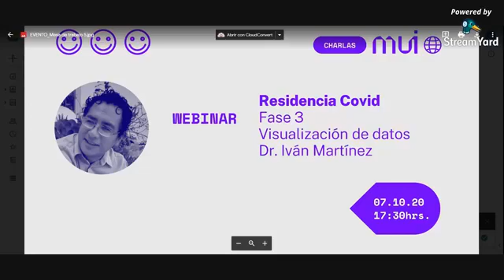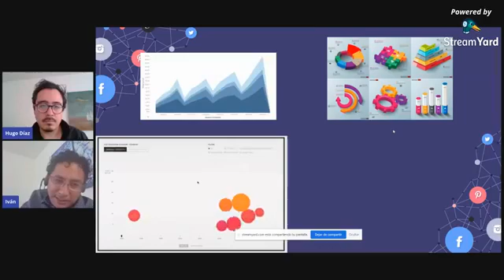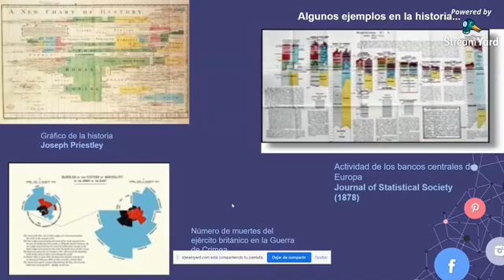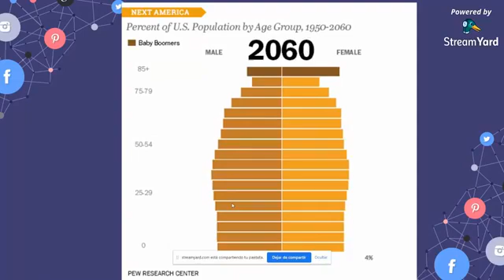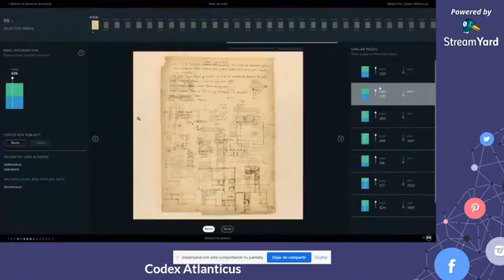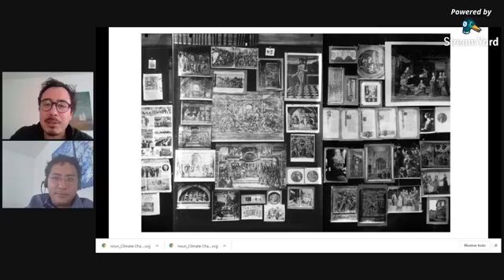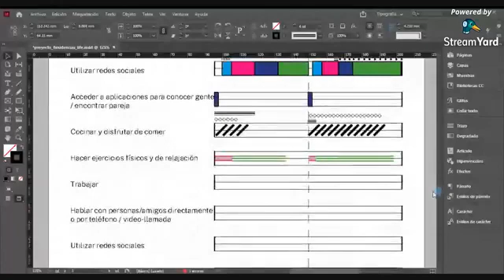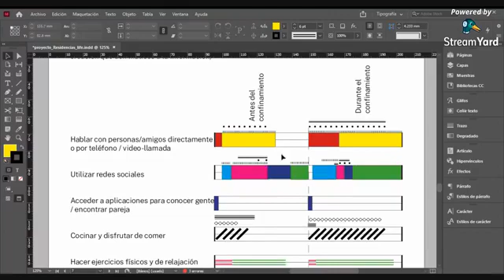Fase 3. Visualización de datos - Residencia Covid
En esta ocasión nos reunimos para hablar acerca de la visualización de datos, ¿Por qué es importante realizar ejercicios de visualización de datos? ¿Qué importancia tiene esto en data science? y ¿De qué otras maneras no tradicionales podemos representar datos?
Publicado originalmente a través de Facebook Live el 7 de octubre de 2020